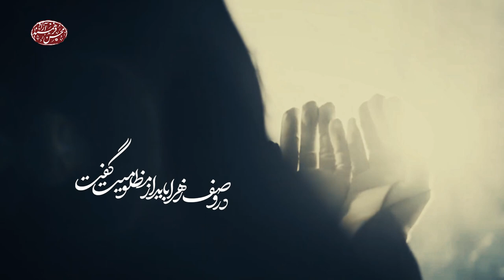مظلومیت یعنی ... ، محسن فرهمند آزاد | Oppression means ... , Mohsen FarahmandAzad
مظلومیت یعنی ...

با نوای: محسن فرهمندآزاد
شاعر: نیلوفر حسینی‌خواه
تنظیم: مهدی شکارچی
ضبط صدا: محمدمهدی نوری | استودیو نوای ریحان
میکس و مسترینگ: محمدمهدی نوری
تدوین: استودیو هنری مولود کعبه

Oppression means ...

Artist: Mohsen FarahmandAzad
Lyrics by Niloufar HoseiniKhah
Composer: Mahdi Shekarchi
Record Engineer: MohamadMahdi Nouri | Navaye Reyhan Studio
Mixing & Mastering Engineer: MohamadMahdi Nouri
Video by MoludeKabe Studio